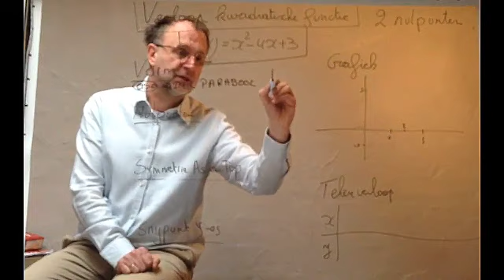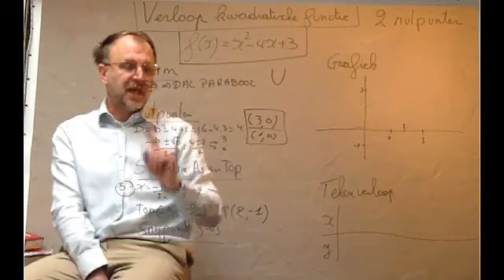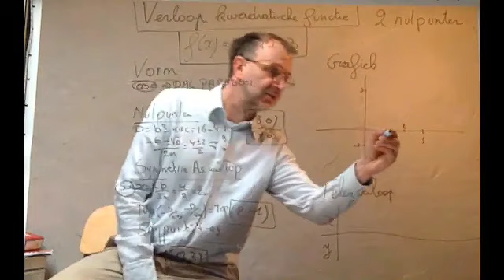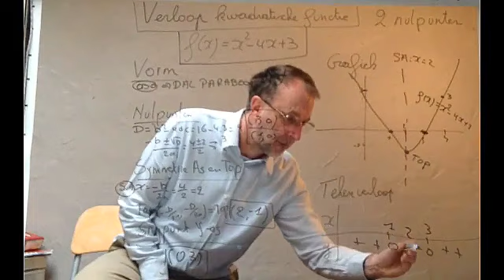13 Onderzoek Dalparabool met 2 Nulpunten ( met elektronische oefening )